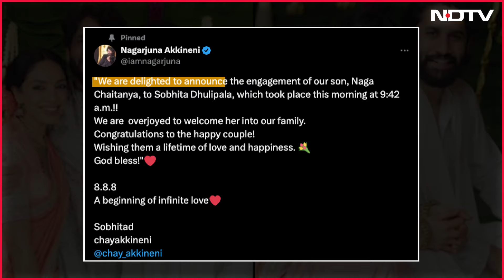Naga Chaitanya And Sobhita Dhulipala Are Now Engaged: "Beginning Of Infinite Love"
Naga Chaitanya and Made In Heaven star Sobhita Dhulipala made it official today. The couple got engaged in Hyderabad on Thursday. Naga Chaitanya's father and film veteran Nagarjuna shared the first picture from the ceremony and he wrote, "We are delighted to announce the engagement of our son, Naga Chaitanya, to Sobhita Dhulipala, which took place this morning at 9:42 a.m. We are overjoyed to welcome her into our family. Congratulations to the happy couple! Wishing them a lifetime of love and happiness. God bless! 8.8.8. A beginning of infinite love."